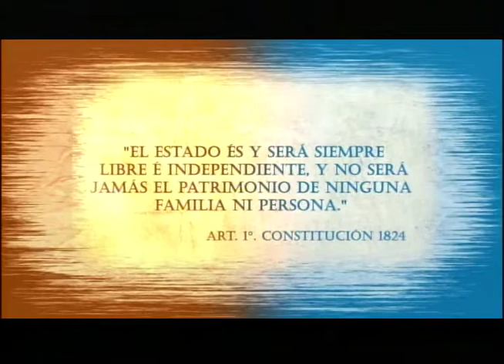Migrantes capturados en la frontera con Estados Unidos